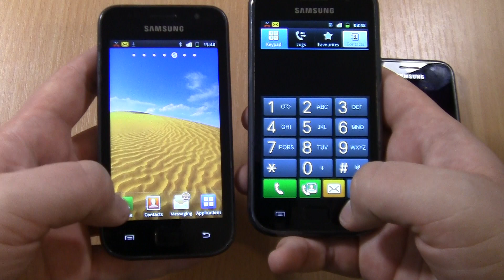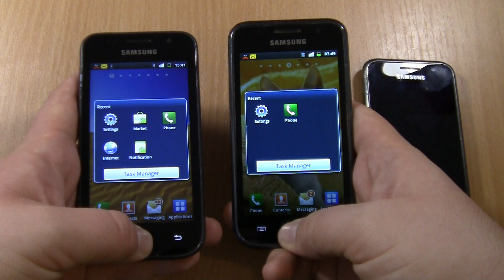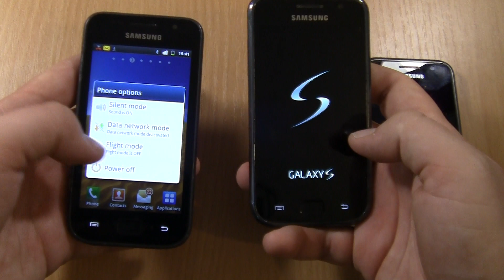Search for Incoming Call Among Samsung Galaxy S 1